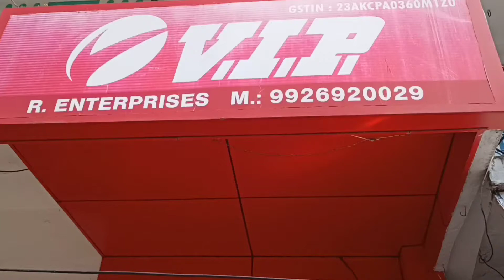# How to start Luggage( Suit- Case ) Business in india with Low Investment & High Profit Margin?